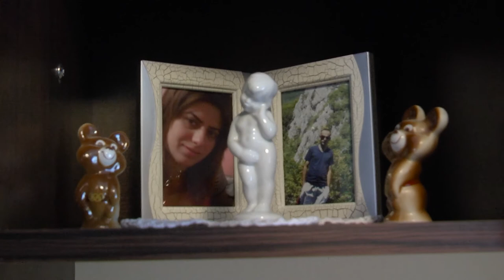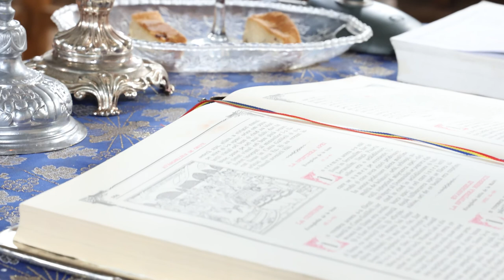Nunta Cosmin & Dany Turcu